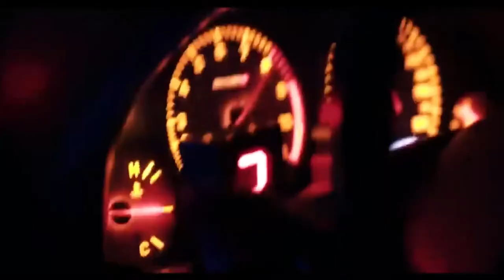TOKYO DRIFT - CARROS VELOZES 4k - ( HQ)